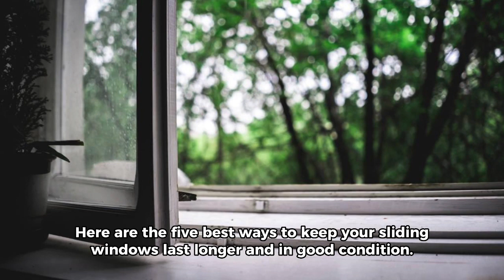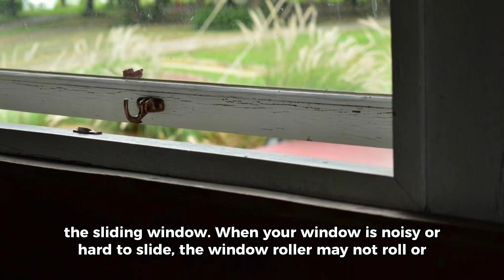5 Best Ways To Keep Sliding Windows In Good Condition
By following these five key practices, you can ensure your sliding windows remain in excellent condition, providing functionality and aesthetic appeal for years to come.